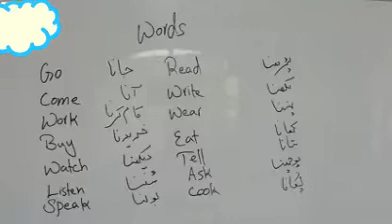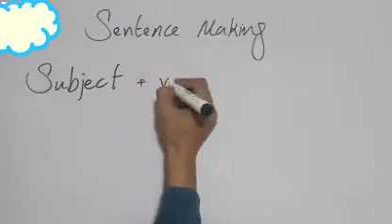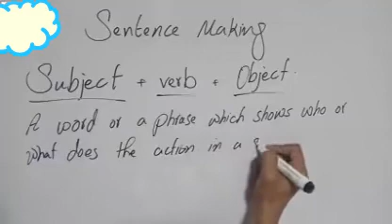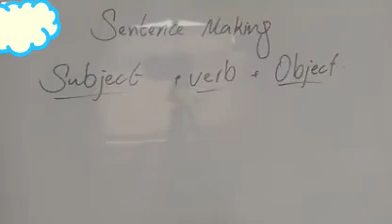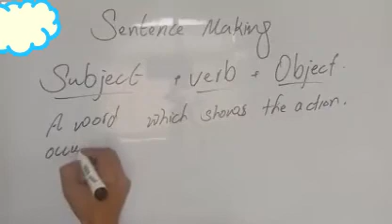Words and Sentenses for english ......Sentenses of english and lesson 2 and words minings.